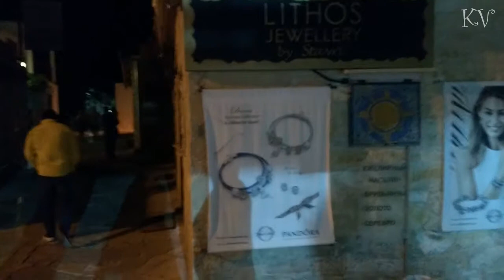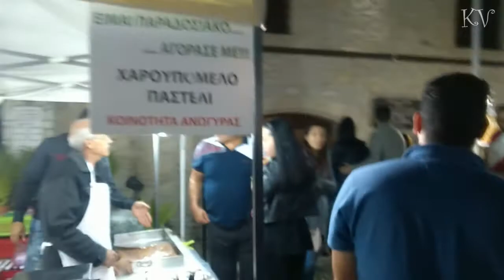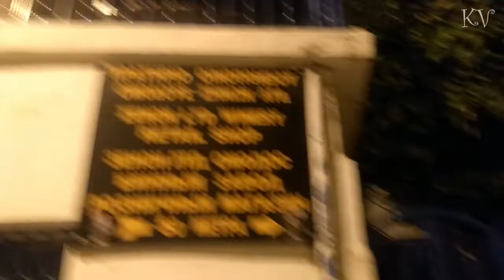Кипр: Деревня Омодос ♥ Вечерняя ярмарка, фестиваль ♥ Именины Святого Ставроса (Монастырь Св. Креста)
Заехали в деревню Омодос в горах. В тот день были именины Ставроса, а в деревне Омодос находится монастарь Святого Ставроса (или Святого Креста по-русски, хотя Ставрос - это греческое имя).